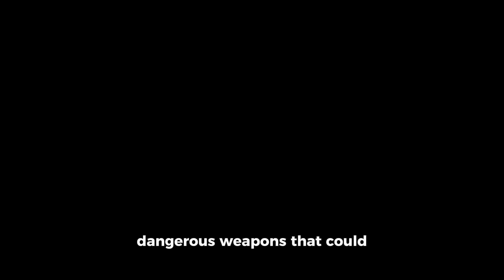How to beat Todd Demons from Batman superhero all studios ￼